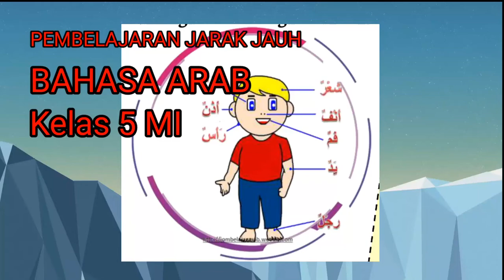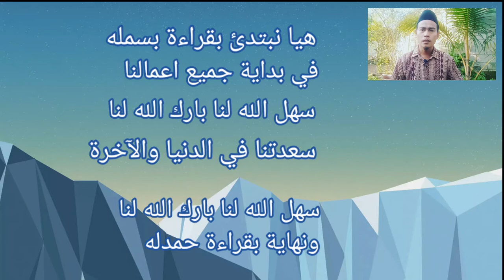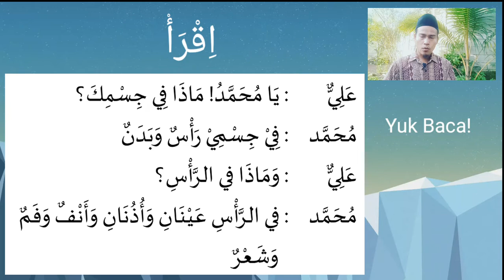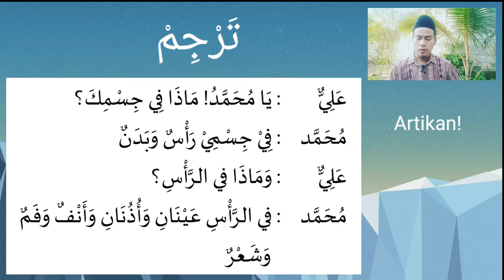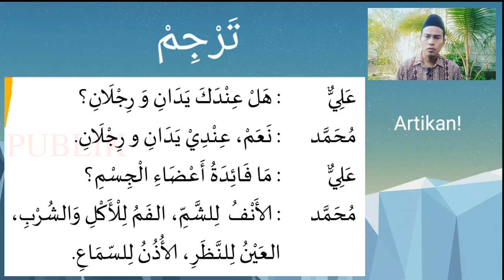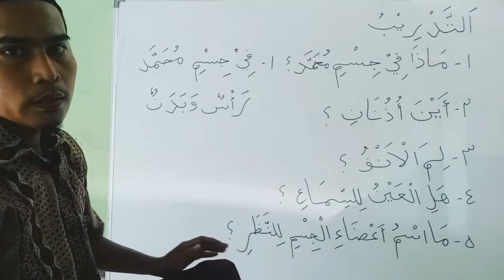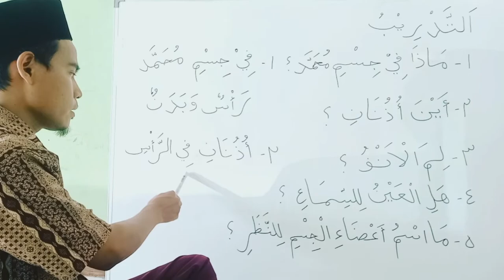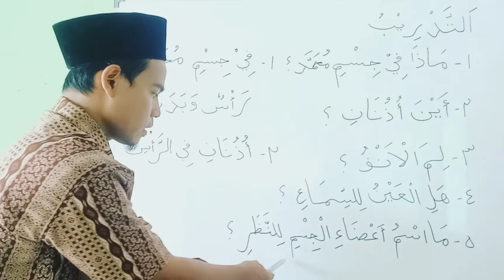MATERI BAHASA ARAB Kelas 5 MI Bab 1 bag 2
Kurikulum baru KMA No.183 Tahun 2019
Pembelajaran Jarak Jauh Mata Pelajaran Bahasa Arab Kelas 5 Madrasah Ibtidaiyah Bab 1 tentang اعضاء الجسم (Anggota Tubuh) bag 2.
Dibawakan oleh Pak Sarif, Guru MI Al-Layyinah Binong - Curug Tangerang.

Kang Sarif Bae